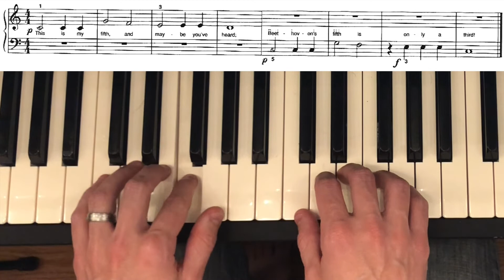My Fifth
Watch and listen as I play "My Fifth" with both hands. Notice where I play the intervals of 5ths. Also, notice where the left hand plays and where the right hand plays (they don't play together in this piece).